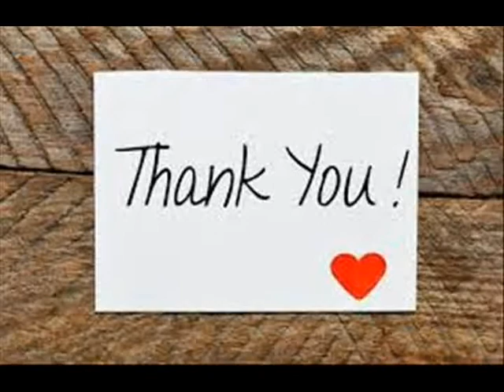How to get all the powers of Hogalala in Himlands!!!!!!! | Phantonym beast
Hey guys this is my First minecraft video. I hope you like it.

All COmmands:

(Unlimited Health#1:)

/attribute yourname minecraft:generic.max_health base set 9999

/effect give yourname minecraft:instant_health 9999 111

(60+ Block Jump#2:)

/effect give yourname minecraft:jump_boost 99999 50

(Flash Speed#3:)

/attribute yourname minecraft:generic.movement_speed base set 10

(God Hammer#4:)

/give @p minecraft:diamond_axe{Enchantments:[{id:"minecraft:knockback",lvl:999999}]}

(Fist strength#5:)

/effect give  @p minecraft:strength 9999 255